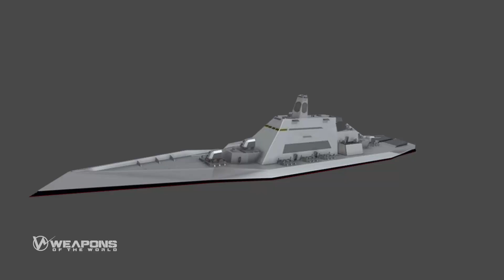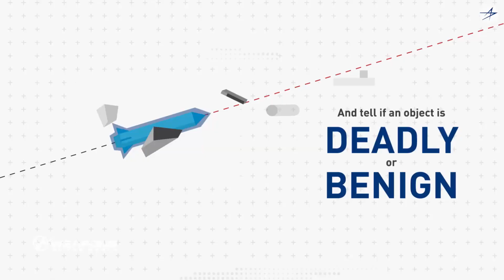Japan's Genius Idea to Builds New World's Largest Warships since the End of WWII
The Japanese Ministry of Defense will construct 2 New World's Biggest Warships, which will be among the largest and heaviest vessels Japan has produced since the end of World War II.

The two New Biggest warships are to have a displacement of approximately 20,000 tons, a length of 690 feet, and a beam of 130 feet. Compared to the Maya class destroyers, which have a displacement of 8,200 tons and a beam of 22.2 meters, the Izumo class helicopter carrier have a displacement of 19,800 tons (27000 tons with a full load) with a length of 800 feet and a beam of 124 feet.